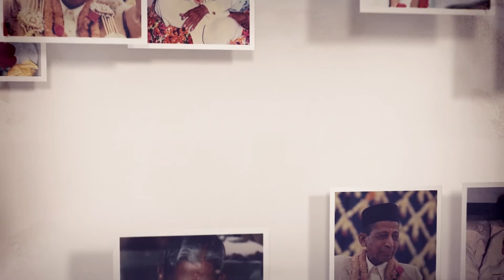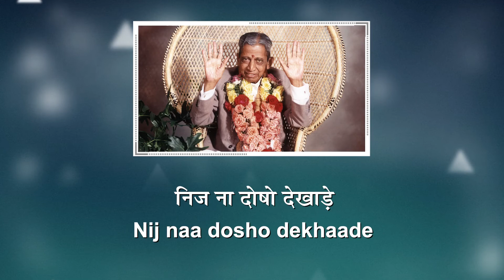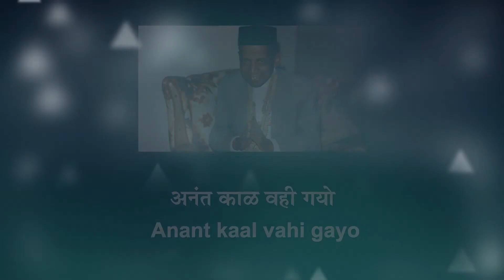Anantkaal Vahi Gayo | Karaoke Song with Lyrics | Swaramna 29 | Dissolve in Spiritual Song